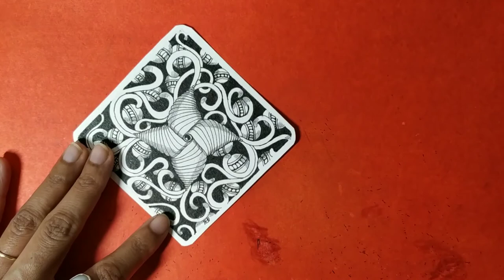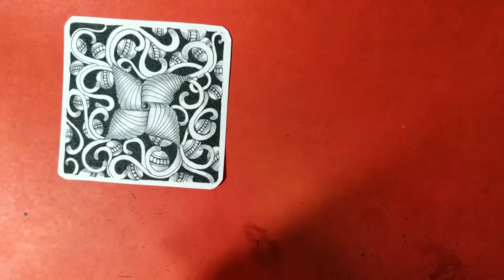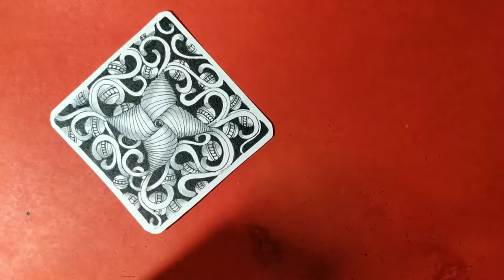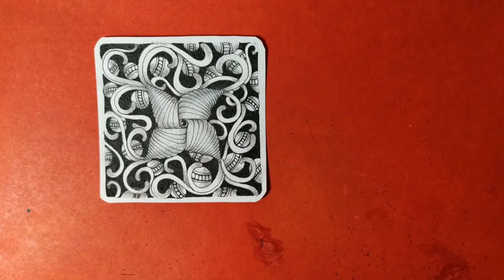Tangle Well (Part 3)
How to draw tangle Well - Zentangle tutorial by Sanyukta Saxena